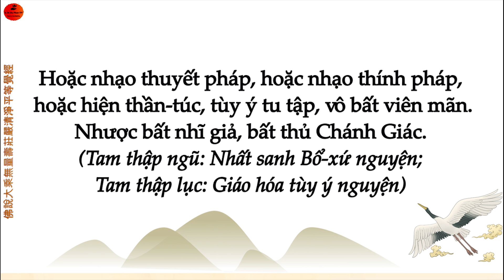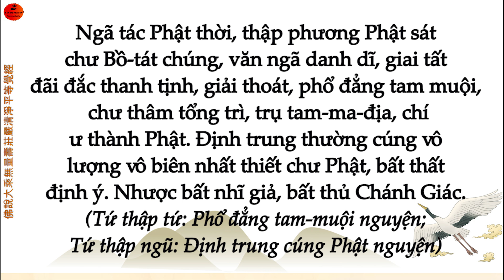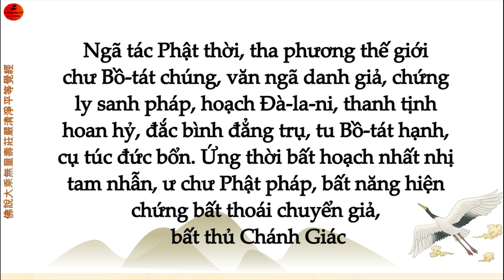Phẩm 6. Kinh Vô Lượng Thọ âm hán. Hạ Liên Cư hội tập. Việt dịch âm Hán: Tỳ kheo Thích Thiện Trang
Phẩm 6. Kinh Vô Lượng Thọ âm hán. Hạ Liên Cư hội tập. Việt dịch âm Hán: Tỳ kheo Bồ tát giới Thích Thiện Trang